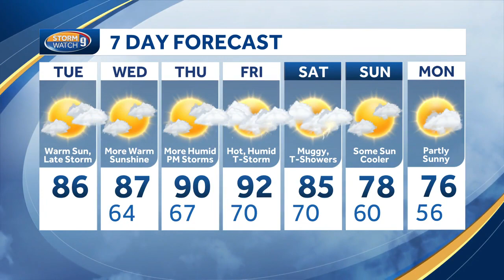Video: Hazy, warm with late-day storm chances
Meteorologist Kevin Skarupa says it will be a hazy, warm day with the chance of storms.